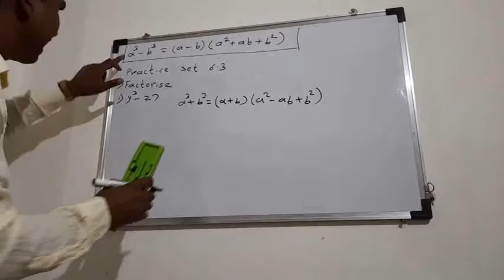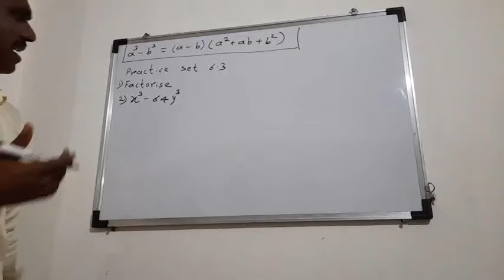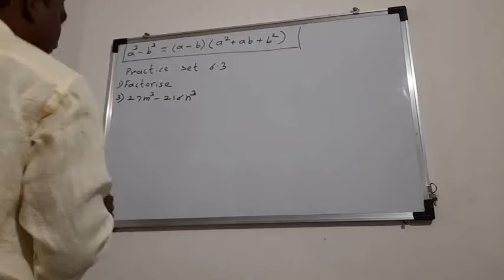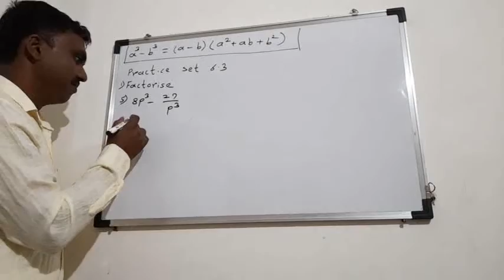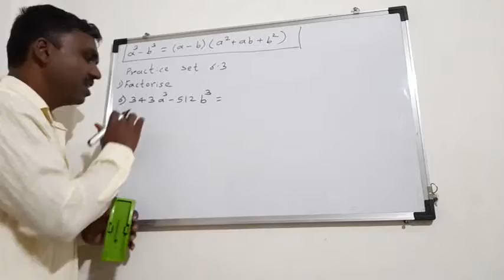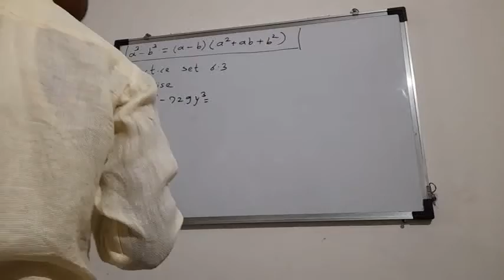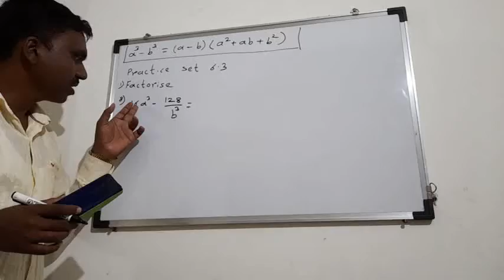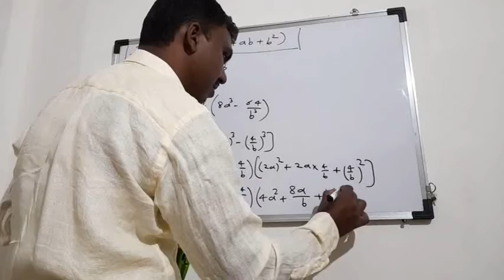8-6 Factorisation of Algebraic expressions 4